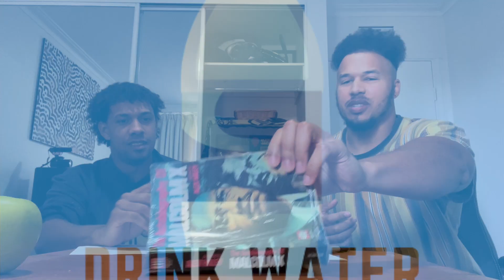| Drink Water Podcast Episode 21